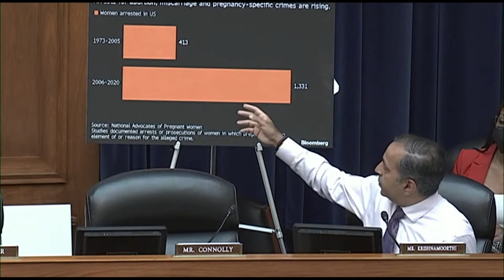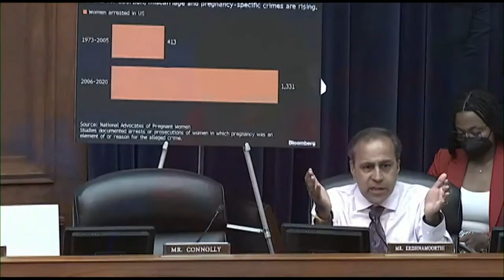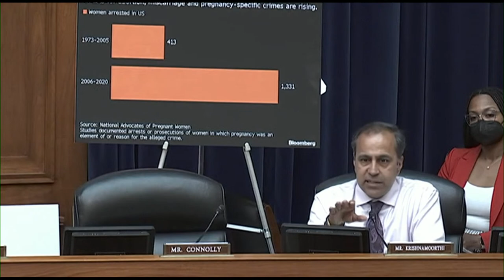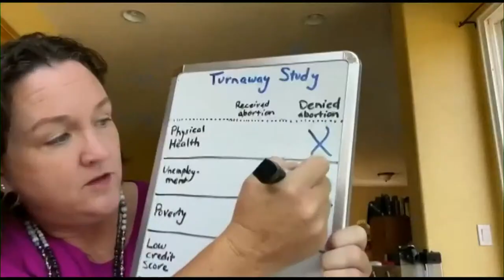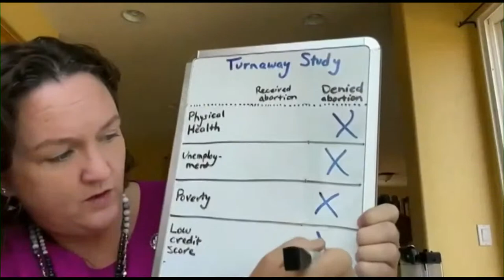House Oversight Committee holds Hearing on Abortion Rights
House Oversight Committee hearing on 'The Impact of the Supreme Court's Dobbs Decision on Abortion Rights and Access Across the United States', with testimony from Michigan State Sen. Mallory McMorrow, Georgia State Rep. Renitta Shannon, National Women's Law Center President and CEO Fatima Goss Graves, University of California, Irvine Chancellor's Professor of Law Michele Bratcher Goodwin, others.